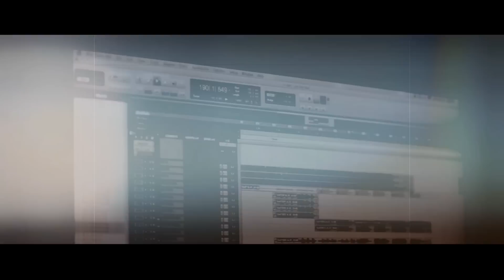JORGE CELEDON CON LUIS SILVA - COMO NO VOY A DECIRLO